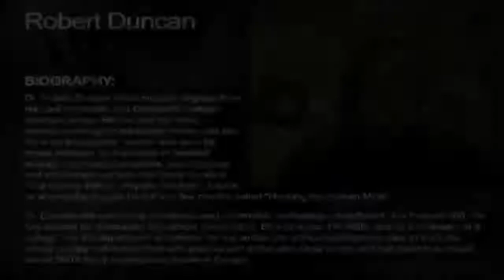Dr Robert Duncan Electromagnetic Weapon Torture of Targeted Individuals